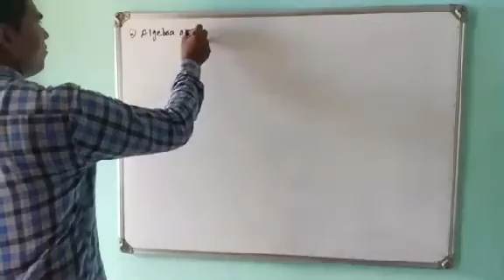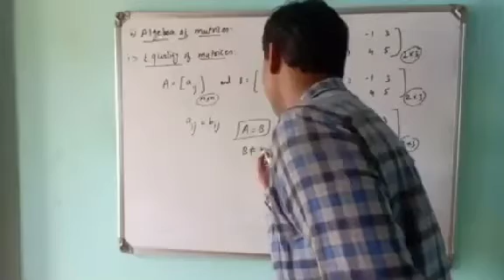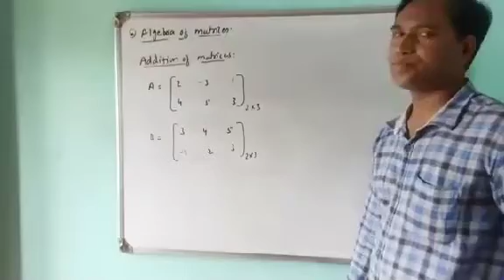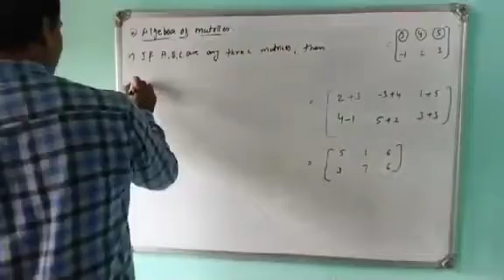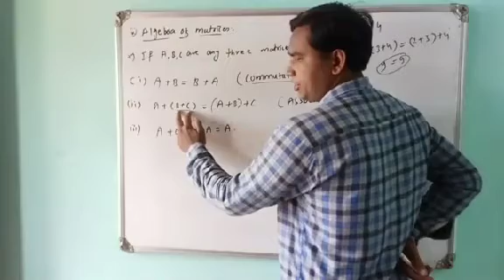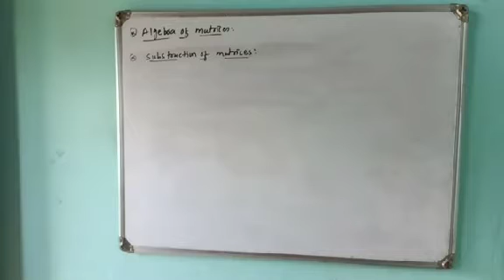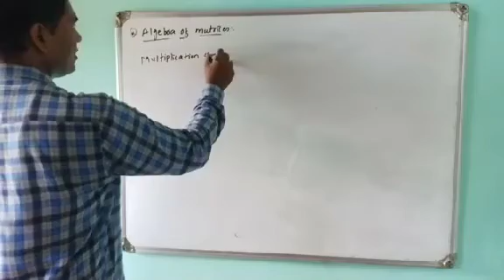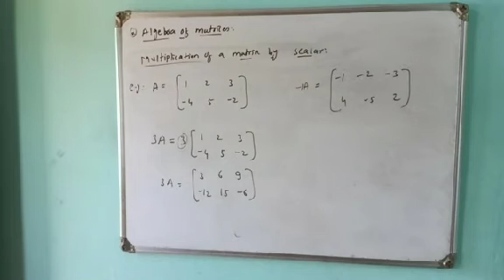Algebra of matrices